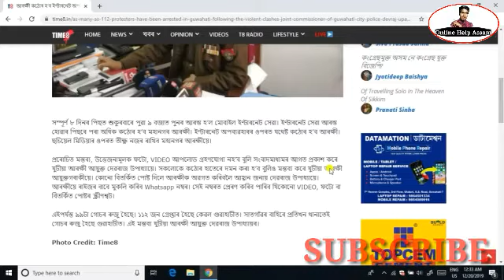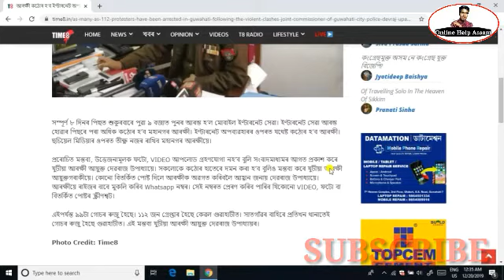Internet ব্যৱহাৰ কৰা সকলৰ বাবে বেয়া খবৰ